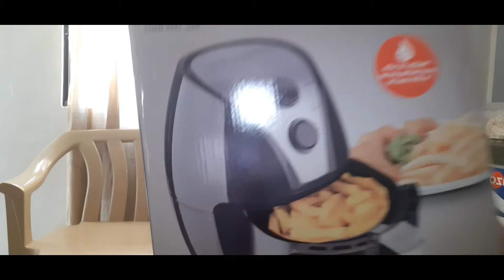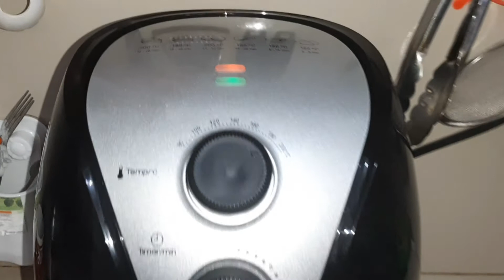Air Fryer SHOPPEE (unboxing and review) l TEAM KLMNJ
team KLMNJ comes from the names of my children KL, kM, kN, Jaime III

This Channel is about:
- Our daily lives
- My Experiences as a Call Center Agent Working at Home
- Sharing how I cook our food
- Our Life Events specially with my kids
- My All time favorite game Command and Conquer Yuri's Revenge Red Alert 2
- How I play some of my Favorite Farming Games
- Unboxing Items from Lazada and Shoppee
- Pranks